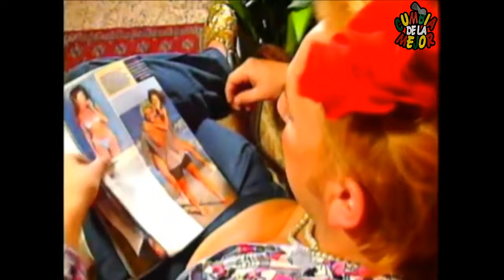LOS SULTANES - Decile que lo quiero (HD)